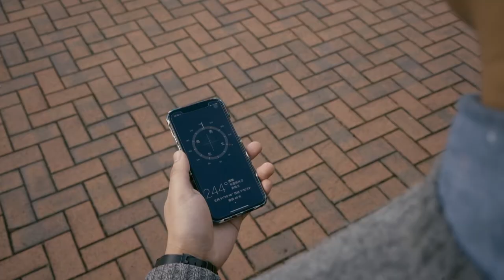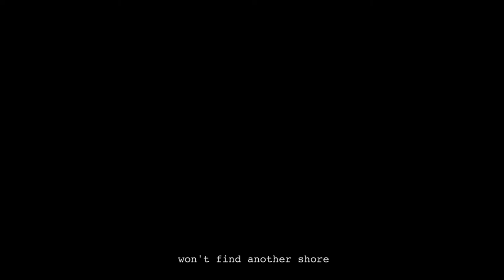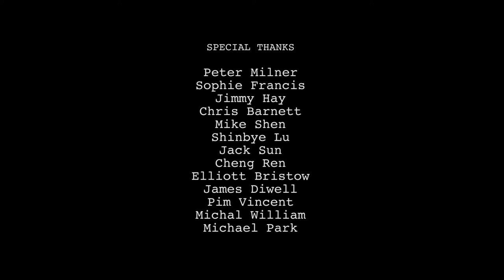Placeless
A work of Film student from University of Bristol, 2018.